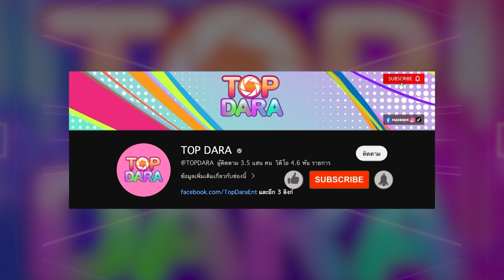จากปาก“ไมค์ พิรัชต์”เผยมันเป็นเรื่องอนาคต ไม่ฟันธง จะไม่คบ “ก้อย อรัชพร” | TOP DARA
อยู่เมืองไทยมานานแล้ว แต่คนก็ยังติดภาพว่า “ไมค์ พิรัชต์ นิธิไพศาลกุล” ยังทำงานอยู่ประเทศจีน ล่าสุดในงานเปิดตัวเป็นหนึ่งในเมนเทอร์ ของรายการ CHUANG ASIA 2024 ซึ่งปีนี้เป็นปีแรกที่ได้ฉลองวันเกิดที่เมืองไทย ก่อนเคลียร์เรื่องหัวใจ เรียกหา “ก้อย อรัชพร โภคินภากร” กลางคอนเสิร์ต สัมพันธ์คือยังไง?